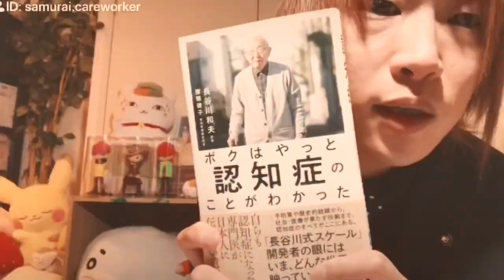介護福祉士の本紹介「ボクはやっと認知症のことがわかった」②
認知症について、学んだつもりでしたが

「ボクはやっと認知症の事がわかった」

を読んで、知らないことも学べました。

認知症を学ばれている方、知りたい方
家族が認知症かもしれない
自分は認知症かもしれない

と思われている方に読んでいただきたいと思い
ご紹介させていただきました。

認知症の基礎について簡単にまとめていますので
よろしければご参考になさってください。

みなさんのお役に立てれば幸いです。

【「待つ」から「時間を差し上げる」への思考変換】

長谷川　和夫（著）
ボクはやっと認知症のことがわかった
～自らも認知症になった専門医が、日本人に伝えたい遺言～

『NHKスペシャル』著者出演で大反響。
長谷川式スケール開発者
認知症の権威
長谷川和夫さんは自ら認知症であることを公表。
その理由は?
実際にご自身がなってわかった「認知症」とは?

【認知症関連おススメ書籍】
「老化と脳科学」（インターナショナル新書） (集英社インターナショナル)

認知症、アルツハイマー……
何が起きている!?
研究はどこまで進んでいるのか？
海外の学術誌などから
老化研究の最先端情報を吟味し
脳の老化に対していったい何が有効なのか紹介。
「脳を老けさせないため」の日常生活へのアドバイスも掲載。

介護福祉士国家試験対策

介護に関する事についてや、自分に起こったことなどで、みなさんのお役に立てるようなお話しなどを毎日していきます。

【認知症の基礎】認知症サポーター養成講座まとめ

「認知症予防には、自律神経を整えることでもある。」と私は思っています。

-ＳＮＳ-

もやっておりますので、ご登録よろしくお願いいたします。

下記のブログで、もう少し詳しくご説明しています。

「ボクはやっと認知症のことがわかった」②￼　第一章

認知症サポーター養成講座①【認知症の基礎】

認知症サポーター養成講座②　【認知症の症状】

認知症サポーター養成講座③　【認知症のサイン・治療・予防】

認知症サポーター養成講座⑧　【認知症の方への基本姿勢】
～具体的な対応の7つのポイント～

【認知症の理解】介護福祉士国家試験対策かんたんまとめ
　「こころとからだのしくみ」

岡本一馬の認知症専門チャンネルさん

こころから応援しています！

アプリのシステムのコア部分はこのようなものです。

クラファンやってます！
既に終了していますが内容をご確認いただけます。

介護福祉士 介護士 介護,高齢者＃認知症＃認知症たになったら＃認知症かも＃認知症本＃認知症とは＃認知症の理解＃認知症サポーター養成講座＃キャラバンメイト＃介護福祉士国家試験＃ボクは認知症のことがやっとわかった＃こころとからだのしくみ＃自律神経